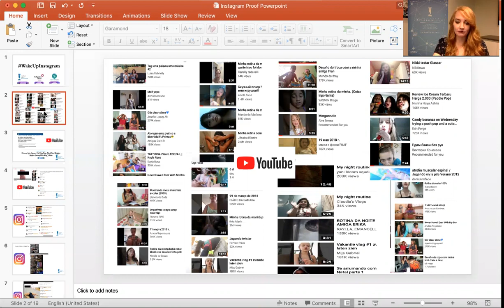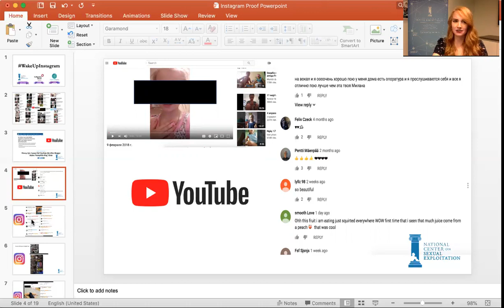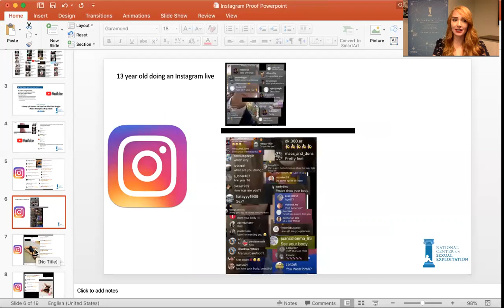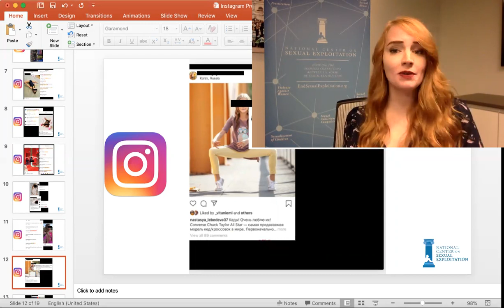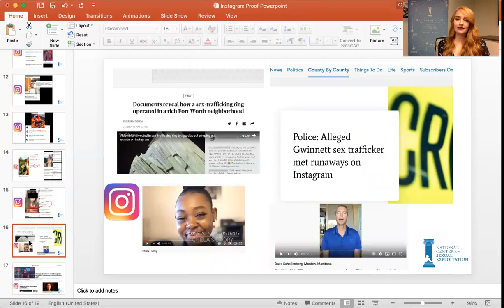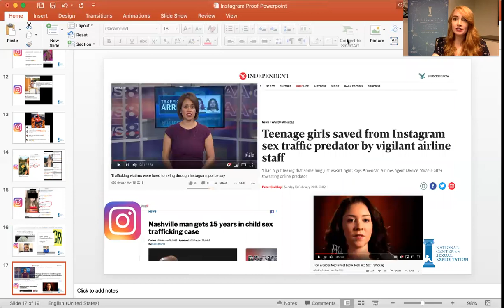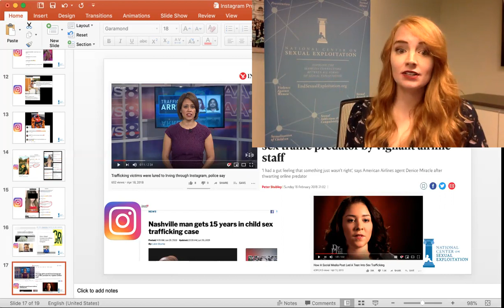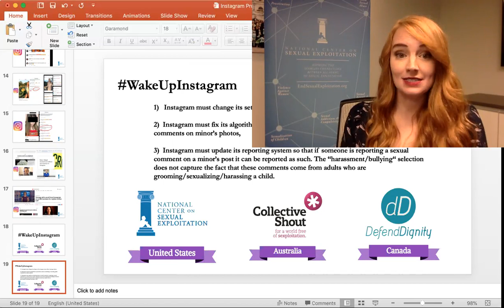Instagram is "Predators' Paradise" for Sex Trafficking, Child Abuse, and Pedophilia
Instagram is facilitating rampant grooming for sex trafficking and child sexual abuse, as well as adult fetishization of young girls, on its platform.

In response, three anti-sexual exploitation organizations from three different countries–the National Center on Sexual Exploitation (United States), Collective Shout (Australia), and Defend Dignity (Canada)–launched the WakeUpInstagram campaign to call on Instagram to improve its related policies and practices.

FAST FACTS:

According to survivor testimony, sex traffickers and child predators appear to be increasingly using Instagram to identify, groom, and exploit children.

Minors whose Instagram accounts are set to private can still receive unsolicited direct messages from strangers, which has led to several instances of sex trafficking and child sexual abuse.

There are countless comments by predatory adults on the photos of minors, where they leave sexually graphic comments, sexualize children, or solicit sex from children.

More proof and explanation of these problems can be found